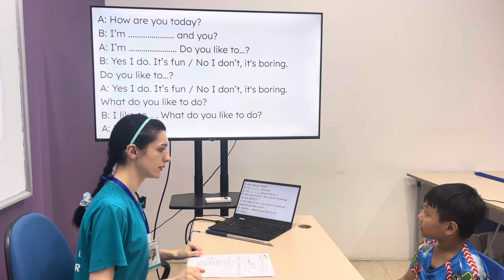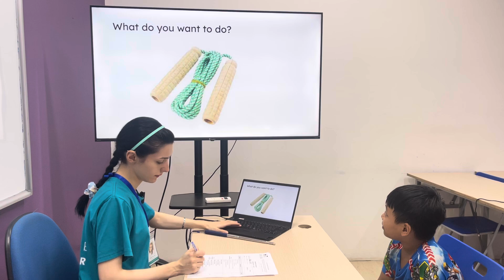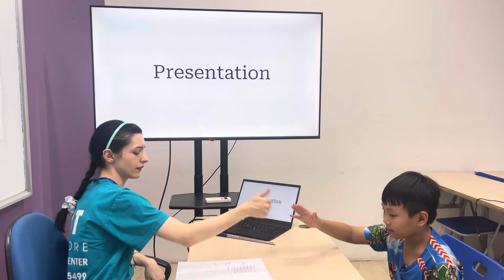Bình Minh EOW2HL